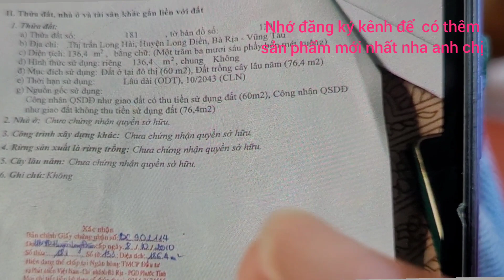bán nhà 15m mặt tiền đường nhựa 36m cách biển long hải 1km giá lổ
rất thích hợp kinh doanh mua bán đầu tư sinh lời nhanh nằm trong khu dân cư đông đúc hiện hữu gần trường học bệnh viện trường học bệnh viện chợ ủy ban vvv.